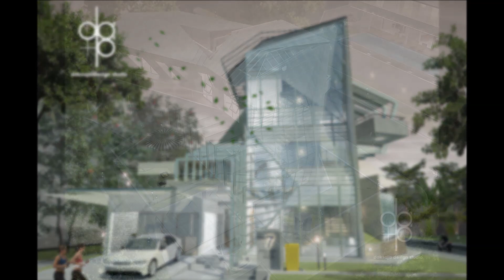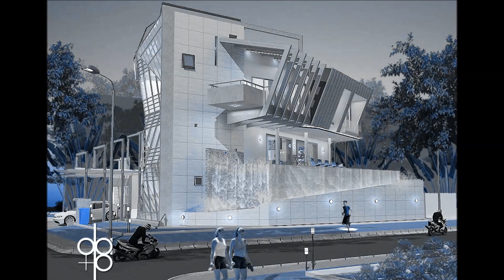Private Residence PIK 2 Whitesand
design by rully tanuwidjaja
dA+p architects and planner